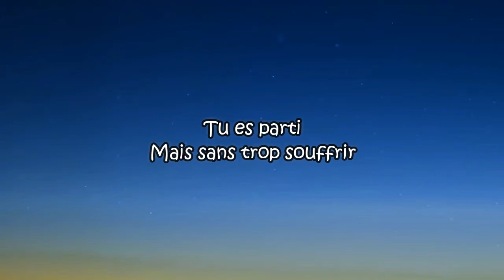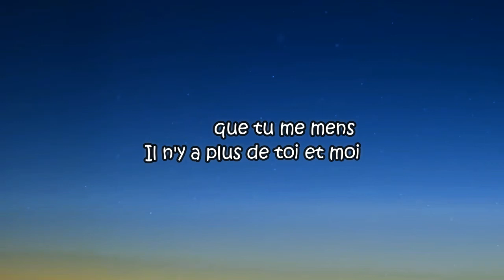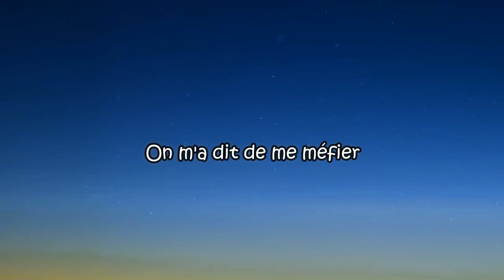Sara'h - Impossible (Paroles)